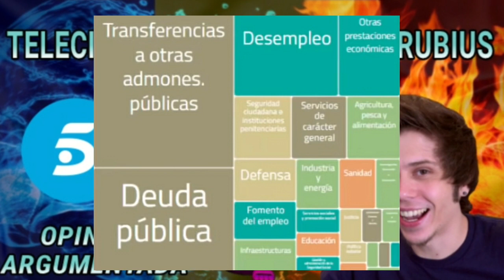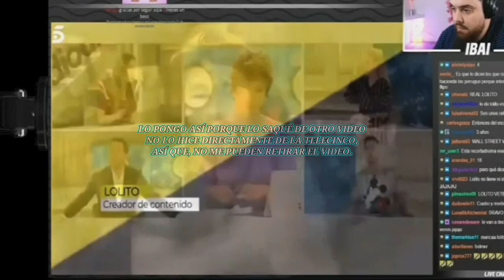TELECINCO ESTALLA CONTRA EL RUBIUS DE LA PEOR MANERA POSIBLE...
Es raro que suba esta clase de contenido, pero la prensa exagera cualquier cosa y en esta ocasión pierden los papeles de una manera lamentable dejando ver que carecen de profesionalidad.